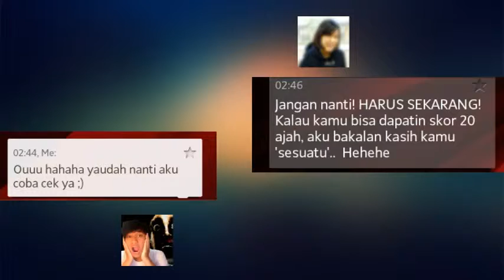Flappy Bird RAGE, I Cri!